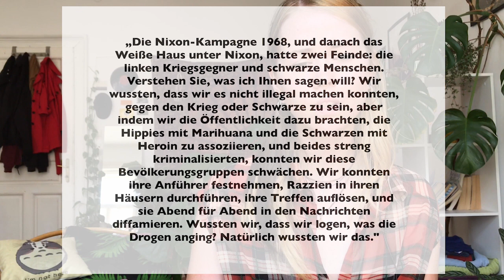Carolina Subow (SSDP) - Hanfparade 2020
Video und Interview mit Carolina Subow von Studenten für sinnvolle Drogenpolitik SSDP, Wien zur Hanfparade 2020 am 8. August